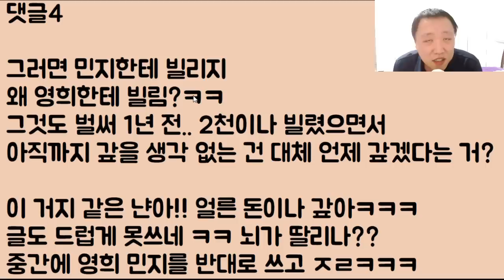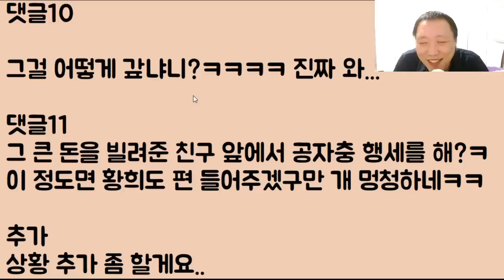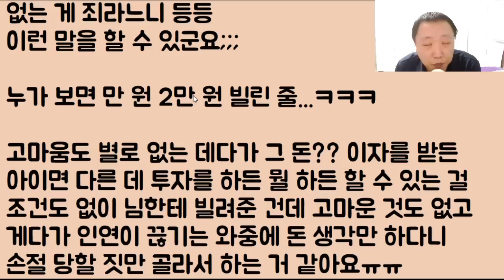[ㅋㅋㅋㅋㅋ] 내가 자기 편 안 들어줬다고 당장 돈 갚으라는 친구 냔 아니.. 개 치사하게.. 이게 말이 되나요? // 어 돼!! 주둥이 나불거린 죄ㅋㅋ